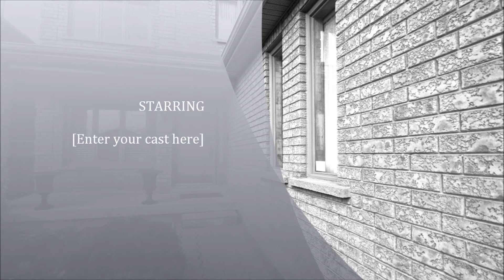Rathkeale Drive Mississauga,ON *SOLD*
Gorgeous Upgraded Home,Approx. 2500Sqft Gleaming Hardwd Flrs On Main & Upper Lvl.*No Carpet* Hardwd Stairs. Formal Liv & Din Rms. Fam Size Kitch.W/Large Breakfast Area & W/O To Deck. Spacious Family Rm, W/Gas Firplace Ddl Drs To Huge Master Bdr W/ Sitting Area, Luxurious 5Pc Ensuite & W/I Closet.Beautifully Fin Bsmt With Gas Fireplace, 2Beds,Full Bath & Kitchen. Main Flr Laundry & Entr To Garage, Gdo. *Spectacular Home In Excellent Location* Circular Oak Stairs Open To Bsmt.Minutes To Great Schools, Park, Shopping, Highways & All Amenities.